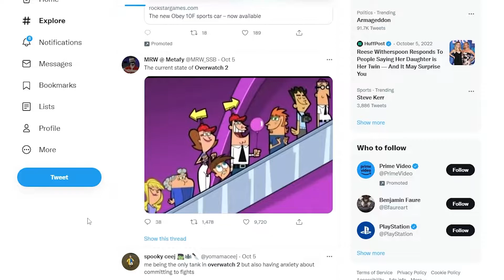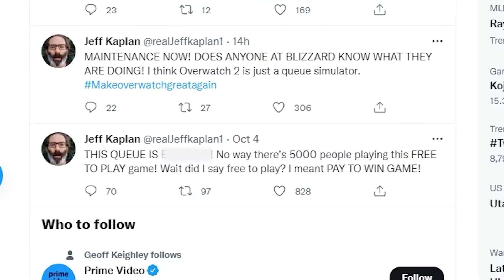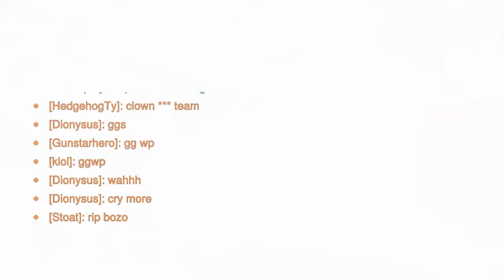Overwatch 2: Watchening Again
Overwatch 2? More like Overwatch 1.1 am I right? Still love me some Overwatch though.